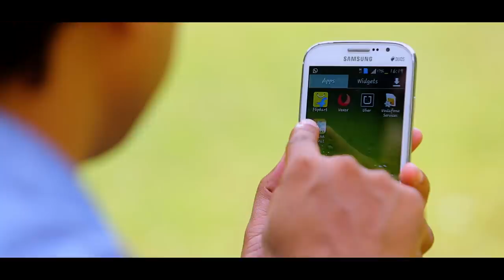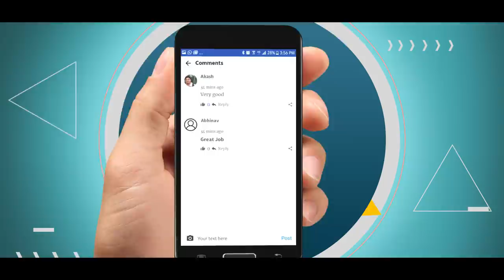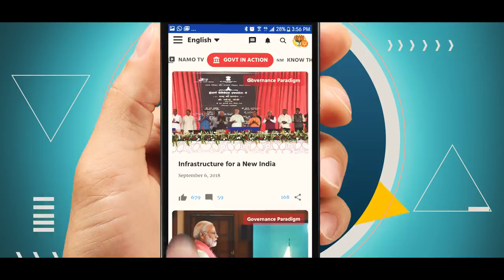Volunteer using the NaMo App and contribute towards nation building!